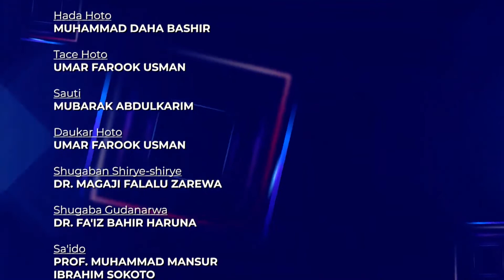Makon Jiya 15/11/2021 part 2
Shirin Makon jiya shiri ne da zai ci gaba da kawo ma ku labarai a kan abubuwan da suka faru a makon da ya gabata, kuma ya kan gayyato kwararru da kuma masu masaniya a kan maudu'i domin yin sharhi. Zai kuma ci gaba da zuwa sau daya a ko wanne mako, kuma a wannan kafa ta  @wisalhausatv